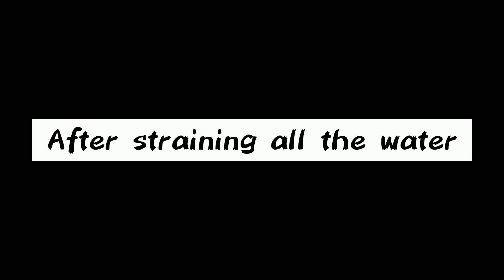KHARKOL PATA BATA RECIPE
Village famous natural kharkol pata collect and recipe. | খারকোল পাতা বাটা |

KHARKOL PATA BATA RECIPE | Village famous

natural kharkol pata collect and recipe